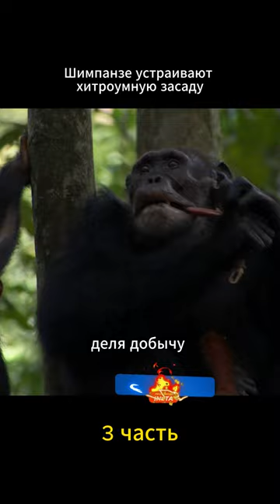Chimpanzees set up a clever ambush